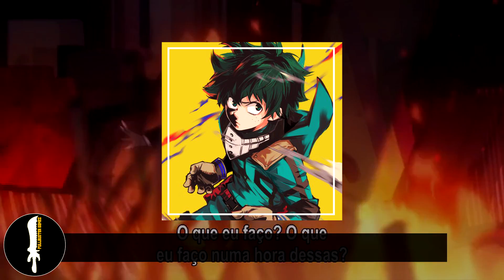Herói (Boku no Hero Academia Rap) | FullbusterGameZ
Se gostarem Versão Estendida